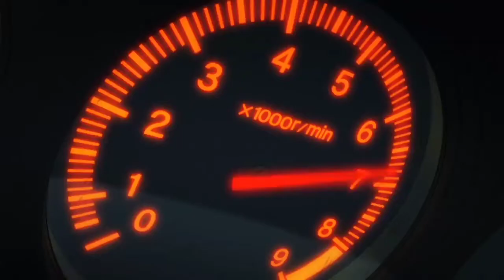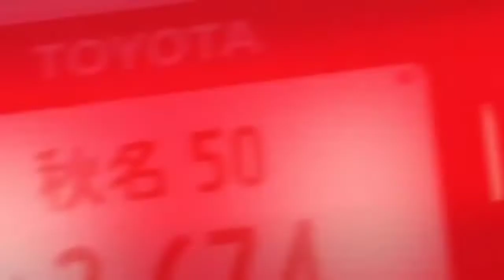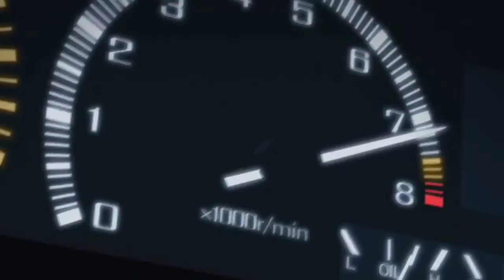AMV initial D - When The Sun Goes Down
Software : Kinemaster Pro ( MOD )